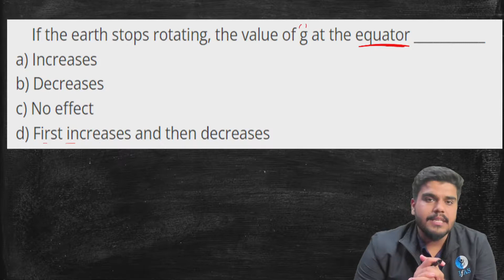QUESTION ON GRAVITATION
IFAS: India's No. 1 Institute for IIT JAM, CSIR NET, GATE, JEST, BARC OCES & SET Exam